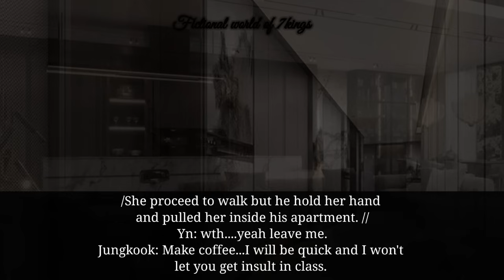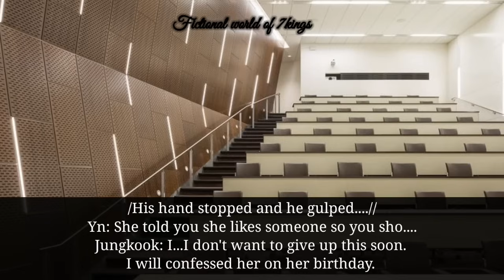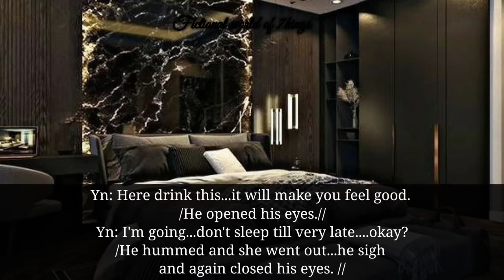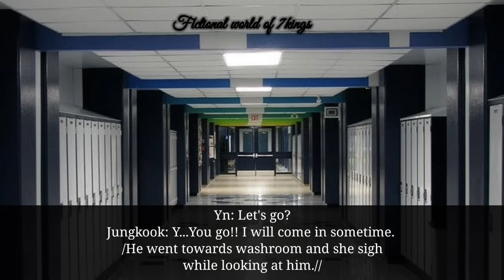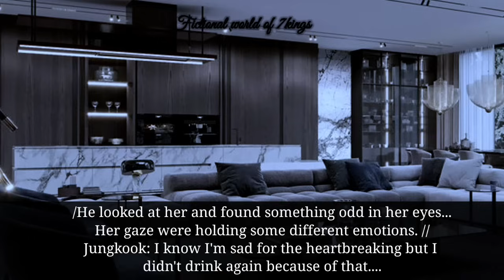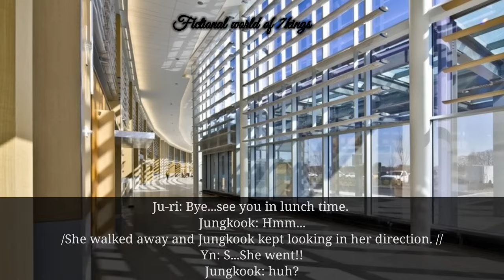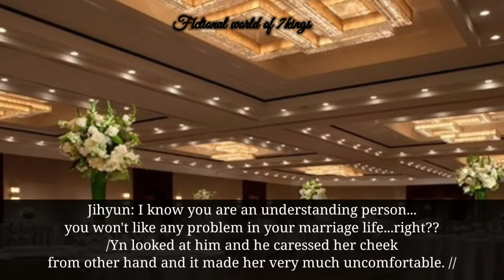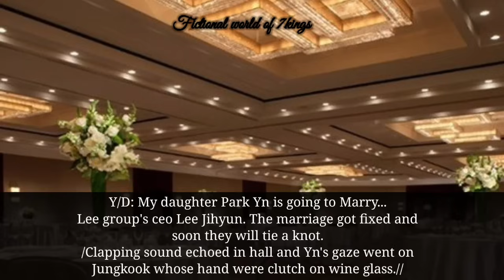You are madly in love with your best friend but he loves someone else...{1/3} [ Jungkook ff ]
This video is based on author's imagination and it  nothing to do with reality or idols' real life.